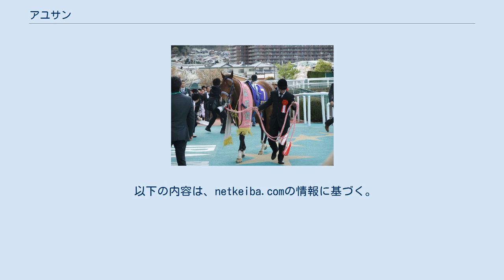アユサン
アユサン（英:Ayusan、2010年2月21日 - ）は日本の競走馬、繁殖牝馬。
主な勝ち鞍は2013年桜花賞（GI）。
馬名の由来は、人名+呼称。
 デビューは10月6日の東京競馬場の芝1400mの2歳新馬戦。
中団から最後差しきりデビュー戦を勝利で飾った。
その後重賞のアルテミスステークスに出走。
後方から追い込み2着に入った。
しかし暮れの阪神ジュベナイルフィリーズは後方からの競馬になるも7着に敗れた。
 チューリップ賞では前3走とは違い、前目の競馬となり、結果3着に入り桜花賞への優先出走権を獲得した。
陣営はこの後、美浦には戻らず栗東トレーニングセンターに入厩し、桜花賞に備えた。
そして桜花賞は主戦の丸山元気が前日の福島競馬で落馬骨折して乗れなくなってしまったため、急遽クリスチャン・デムーロに乗り代わりとなった。
レースは中団からの競馬となり、最後は兄のミルコ・デムーロ騎乗のレッドオーヴァルとの一騎討ちとなり、一度はレッドオーヴァルが先頭に立つも粘り腰で最後差しきり、桜花賞を制した。
クリスチャンはこれが日本のGI初制覇、史上初の外国人ジョッキーによる桜花賞制覇となり、管理する手塚貴久もこれがクラシック初制覇となった。
またデムーロ兄弟の1着、2着はJRAのGIレースでは史上初の兄弟ワンツー。
ディープインパクト産駒も3年連続の優勝と昨年に続いて1着、2着となった。
さらに直前の騎手変更による桜花賞制覇も史上初となった。
しかしオークスは中団からの競馬になるも最後伸びきれず、4着となり2冠はならなかった。
秋はローズステークスから秋華賞のローテーションを組んで調整していたが、左前下肢部炎症を発症し、2013年一杯は全休することになった。
 休み明けとなった中山記念は最後は直線伸びず最下位の15着、続くダービー卿チャレンジトロフィーも11着に敗れた。
その後、レースに復帰することなく2014年12月26日付けで競走馬登録を抹消した。
 引退後は下河辺牧場にて繁殖牝馬となった。